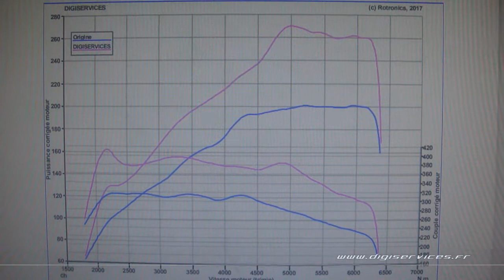Mini Cooper S 2.0T 192cv AUTO Reprogrammation Moteur @ 270cv Digiservices Paris 77 Dyno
Reprogrammation moteur sur une Mini Cooper S 2.0T de 192cv équipée d'une boite automatique.